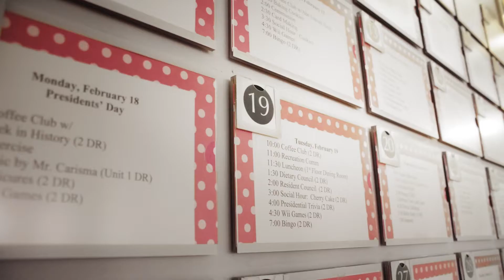Elkton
Elkton Nursing & Rehabilitation Center provides skilled nursing, medical and rehabilitative care in an open, green, suburban setting. The clinical care teams are focused on implementing your personalized care program to facilitate your recovery and improve your well-being. From the latest equipment, to therapy and care plans tailored just for you, everything is designed to get you home as soon as possible.